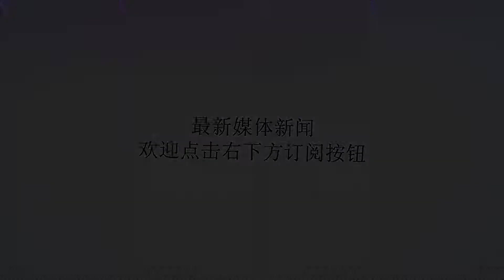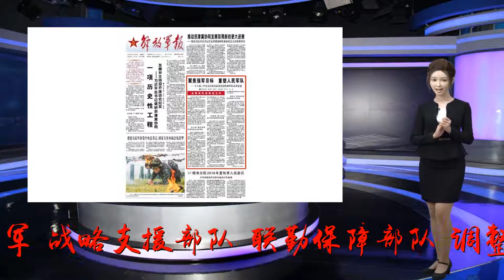“转身子”，“换脑子”，强！强！强！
谢谢！聚焦强军目标重塑人民军队——十八届三中全会以来全面深化国防和军队改革综述■新华社记者梅世雄梅常伟解放军报记者曾火伦张旗人民军队两支新生力量不久前的精彩亮相，引起广泛关注——在西太平洋，空军航空兵某团出动轰-6K战略轰炸机开展远海远洋训练，穿越巴士海峡、出岛链巡航，彰显开放自信；在海拔4000多米的昆仑山腹地，陆军某合成旅开展全要素实兵对抗演练，复杂环境下的作战能力不断生成提高。能战于天，善攻于地。无论是不断刷新人民空军航迹的九霄新锐，还是完成调整改革不久的陆地尖兵，都折射出强军兴军的火热图景。党的十八届三中全会以来，人民军队深入贯彻习近平新时代中国特色社会主义思想和习近平强军思想，以党在新时代的强军目标为引领，全面实施改革强军战略，实现体制一新、结构一新、格局一新、面貌一新，在中国特色强军之路上迈出坚定步伐。强大脑：领导指挥体制实现历史性变革金秋时节，俄罗斯楚戈尔训练场，一支中国军队的亮相吸引世界的目光——2018年9月11日至15日，3200余名官兵、1000多台各型装备车辆、数十架固定翼飞机和直升机，出境参加“东方-2018”战略演习。这是人民军队整体性、革命性改革重塑后，军委、战区两级指挥机构首次抽组开赴境外演兵，并成功组织陆空联合战役行动演练。对此，参演指挥员感慨不已：“我军新建成的联合作战指挥体系经受了实践检验。”不改革不行，改慢了也不行；不改革是打不了仗、打不了胜仗的。打破总部体制、大军区体制和大陆军体制，成立陆军领导机构、火箭军、战略支援部队、联勤保障部队，调整武警部队领导指挥体制，组建15个军委机关职能部门，划设5大战区，健全军委联合作战指挥机构，组建战区联合作战指挥机构，构建起军委—战区—部队的作战指挥体系、军委—军种—部队的领导管理体系……5年多来，人民军队领导指挥体制实现历史性变革，构建起军委管总、战区主战、军种主建的新格局。步入“新体制时间”，广大官兵既“转身子”又“换脑子”，从一切不合时宜的思维定势、固有模式、路径依赖中解放出来，联的壁垒渐次打破，战的效能逐步凸显。一次次演训中，过去相对独立的不同军兵种部队，在战区的调度下常态化开展联演联训；过去难以共享的数据信息，如今在战区内诸军兵种部队间高效流转；侦察不再“各自为战”，指挥不再“各唱各调”，火力不再“各打各的”，一个个联合铁拳淬火而生。壮筋骨：精干高效现代化常备军蹄疾步稳这是人民军队历史上不曾出现过的新数据：陆军占全军总员额比例下降到50%以下；全军非战斗机构现役员额压减近一半，军官数量减少30%。这是人民军队历史上不曾出现过的新名词：合成旅、空中突击旅、航母编队、空降兵军、联勤保障部队……减与增的辩证法，既是瘦身，更是强体，是一次划时代的力量重塑。规模结构和力量编成改革，推动部队向充实、合成、多能、灵活方向发展。2017年4月27日，国防部例行记者会披露，陆军18个集团军番号撤销，调整组建后的13个集团军番号同时公布。此外，新调整组建的单位中，还包括海军陆战队、空军空降兵军以及火箭军、战略支援部队中的诸多新型作战力量。调整之后，我军规模更加精干，结构更加优化，编成更加科学，从根本上改变了长期以来陆战型的力量结构，改变了国土防御型的兵力布势，改变了重兵集团、以量取胜的制胜模式，战略预警、远海防卫、远程打击、战略投送、信息支援等新型作战力量得到充实加强，以精锐作战力量为主体的联合作战力量体系正在形成。大漠深处，陆军电子对抗、远程火力等8支新型作战力量接连亮相，新编制、新技术、新战法、新能力让人耳目一新。黄海之滨，更充实的力量编成、更扁平的指挥层级、更灵活的作战编组，让新调整组建的海军陆战队在训练演习中大放光彩……增活力：军队现代化建设源泉充分涌流2018年盛夏，全军首次面向社会公开招考文职人员的消息一经发布，立即火爆网络。全国14万余人报名参加考试，平均报招比为15∶1，竞争最激烈的岗位报招比达到754∶1。让一切战斗力要素的活力竞相迸发，让一切军队现代化建设的源泉充分涌流。新型文职人员制度的建立和完善，是人民军队政策制度改革的一个生动缩影。《关于全面深入贯彻军委主席负责制的意见》《关于加强新时代军队党的建设的决定》《军队实施党内监督的规定》《军队实行党的问责工作规定》……一项项政策制度接连出台，使确保党对人民军队绝对领导的我军党的建设制度不断完善。修订《现役军官法》，出台新的《中国人民解放军文职人员条例》，制定《关于进一步激励全军广大干部新时代新担当新作为的实施意见》，推进兵役制度、士官制度改革，深化军人工资、住房制度、医疗保障等改革……一系列体现军事职业特点的军事力量建设政策制度逐步推出，为提高部队战斗力、激发部队活力提供了有力保证。基于联合、平战一体的军事力量运用政策制度，精准高效、全面规范、刚性约束的军事管理政策制度，正在加紧构建。推进军民融合深度发展，成立中央军民融合委员会，从顶层上加强对军民融合发展的统一领导。结合深化党和国家机构改革，组建退役军人事务部，健全退役军人服务保障体系。全面停止军队有偿服务基本完成，军队不从事经营活动目标基本实现，其政治、军事、经济、社会效应将随着时间推移不断显现出来。一个又一个新的战斗力增长点，成为人民军队加速向现代化奔跑的新助力。改革未有穷期，强军正在路上。从塞北原野到南国密林，从远海大洋到内陆高原，从军委机关到边关哨所，全军上下勇立时代潮头，向着新的更大胜利挥师疾进。本文刊于2019年1月20日《解放军报》“01”版主编：李根萍编辑：乔晖、左海亮、张署光、刘德刊期：1990期